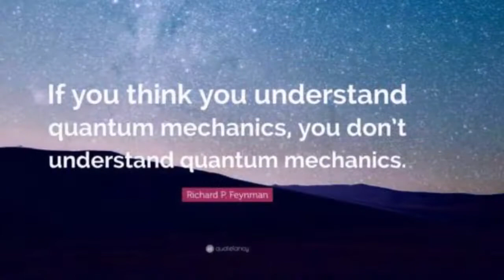क्यों वैज्ञानिक गैलीलियो और आइंस्टीन को गलत साबित करना चाहते हैं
17 वीं शताब्दी में, प्रसिद्ध खगोलशास्त्री और भौतिक विज्ञानी गैलीलियो गैलीली, पीसा की मीनार के शीर्ष पर चढ़ें और दो अलग-अलग आकार के गोले निचे गिराये, उन्होंने अपने सिद्धांत को प्रदर्शित करने की कोशिश करतें हुए कहा, जिसमें बाद में आइंस्टीन ने भी अपनी बात 'theory of relativity ' द्वारा सिद्ध भी करी थी ।

गैलीलियो गैलीली नें यह कथन कहा की - ' वस्तुएं अपने आकार की परवाह किए बिना समान एवं उसी उसी दर पर गिरती हैं।
अभी भी दो साल तक अलग-अलग द्रव्यमान की दो वस्तुओं को सैटेलाइट में मुक्त रूप से गिरने के बाद जो कि एक-दूसरे के प्रतिशत के ट्रिलियन के भीतर थीं, वैज्ञानिकों के एक समूह ने निष्कर्ष निकाला है कि गैलीलियो और आइंस्टीन सही थे।

इस कथन को समय -समय पर कई वैज्ञानिकों ने परिक्षण भी करा है और निष्कर्ष हर बार समान ही पाया गया है परन्तु वैज्ञानिक अभी भी संतुष्ट नहीं है और कहना है की कोई न कोई अपवाद (एक्सेप्शन ) जरूर होगा जो इस दायरे को गलत साबित कर पायें।

कई वैज्ञानिक आज भी यह बात स्वीकार करनें से कतराते हैं,ऐसा इसलिए है भी कहा जा सकता है क्योंकि ब्रह्मांड के बारे में वैज्ञानिकों की राय अभी भी आपस में एक-दूसरें से अलग हैं।

क़्वांटम मैकेनिक्स और सापेक्षता सिद्धांत (जनरल रिलेटिविटी) यह दो ऐसी नींव है जिनके ऊपर पूरी भौतिक विज्ञान बनी है जिसे आज हम पढ़ते हैं पर आज भी हम इनके विषयों और सिद्धांतों के ऊपर एकीकृत नहीं हैं।